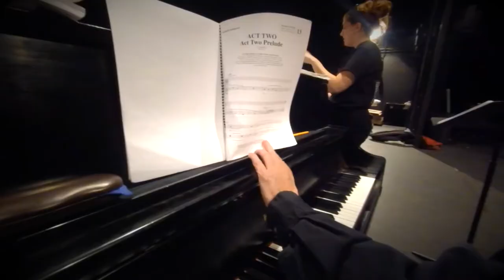Parade Behind the Scenes at Fullerton College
Parade runs March 10, 11, and 12 at 7pm in the Fullerton Campus Theatre.

Directed and choreographed by Tim Espinosa
Musical Directon by Sarah Weinzetl

Cast:
Leo Frank: Jonathan Fierros
Lucille Frank: Alexandra Specter
Mary Phagan: Emily Abeles
Britt Craig: Adam Gourley
Frankie Epps/Young Soldier: Parker Griffin
Hugh Dorsey: Austin Baran
Lizzie Phagan: Jessie Wise
Mrs. Phagan: Elizabeth Hernandez
Angela: Asia Washington
Minnie McKnight: Jazlyn Lewis
Sally Slaton: Tatiana Alvarez
Tom Watson: Coleman Summers
Luther Rosser/Officer Ivy: Hunter Ryti
Governor Jack Slaton/Mr. Peavy: Aaron Stevens
Old Solider/Judge Roan: Andrew Hull
Iola Stover: Olivia Lawrence
Essie: Megan McCarthy
Monteen: Hannah Jepsen
Jim Conley: Damonte Watson
Riley: Joseph George
Newt Lee: Mark Adams

Ensemble:
Maddy Berry
Brandon Burns
Matt Caballero
Brandon Carter (Leo Frank understudy)
Lindsey Eubanks
Mackenzie Hamilton (Dance Captain)
Alexis Harding
Hannah Harper
Abel Miramontes
Victoria Ortega
Laura Peake (Lucille Frank understudy)
Jordan Reyes
Ricky Romero
Danielle Spencer
Mario Vargas Jr.

Conductor: Dr. Tony Mazzaferro
Scenic Designer: Kevin Clowes
Costume Designer: Mela Hoyt-Heydon
Lighting Designer: Steve Pliska
Audio Designer: Kris Kataoka
Assistant Director: Timothy Bright
Production Stage Manager: Melissa Skau
Stage Manager: Andrew L. Davey
Assistant Stage Manager: Mia Hernandez
Assistant Stage Manager: Megan Artiano

For tickets and information:
We strongly suggest purchasing tickets in advance as our last production sold out prior to opening night.

PRICES:
At the door - $15.00
Presale - $12.50